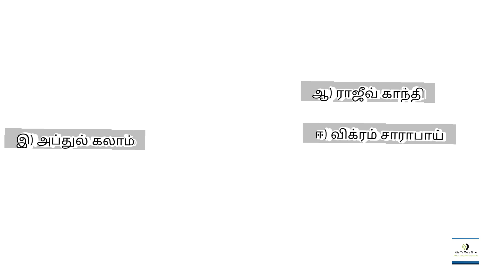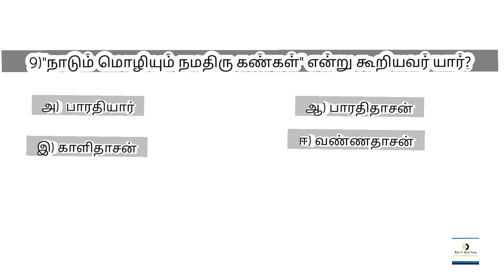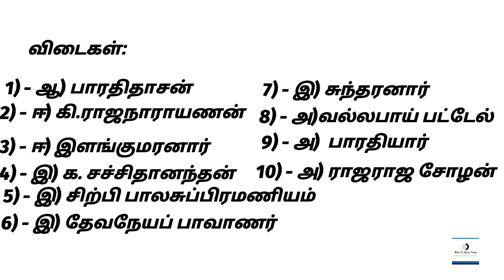யார்? | Kite Tv Quiz Time - #03 |‌ யார்? என்ற தொகுப்பில் வடிவமைக்கப்பட்ட TNPSC வினாக்கள்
@Dhinakaran_2007 presents the #03 Of KiteTvQuizTime

Publisher: @KiteTvIndia

யார்? என்ற தொகுப்பில் வடிவமைக்கப்பட்ட TNPSC வினாக்கள்

0:00 - Kite Tv Quiz Time - Promo
0:11 - #03 of KiteTvQuizTime